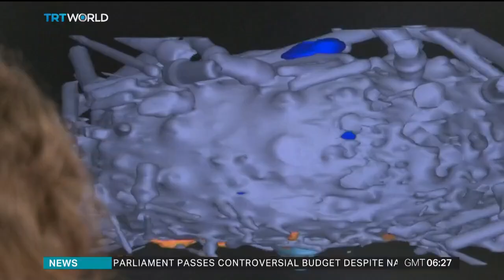Red Sea corals at risk as epidemic kills off black sea urchins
A mysterious, fast-moving epidemic is devastating sea urchin populations in the Red Sea.

It's baffled scientists, and they're urging local governments to take action before the vital species are obliterated altogether. Rumeysa Codar reports.